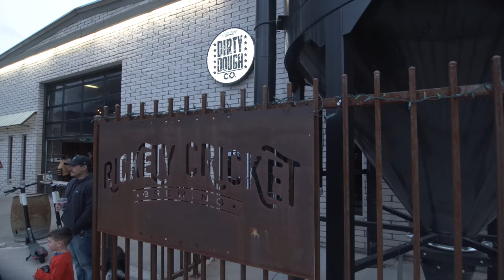We Found the Big Stuff in Kingman, AZ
Just when we thought we found a challenge in Kingman, AZ, the tube buggy vets tell us we ain't seen nothin' yet. They were right! For our second day on the trails we joined the Kingman Crawlers crew on a trail they broke many years ago, Crazy 8. Jim and his crew showed us a really great time and once again pushed us to become better drivers and make our vehicles do things they never have. We wrapped the weekend with an excellent party at the Rickety Cricket Brewing Co. in town and gave away several THOUSAND dollars in raffle items including a set of Dirty Life race wheels and Mickey Thompson Tires! Join us on the Great American Crawl this year for great times and epic giveaways.